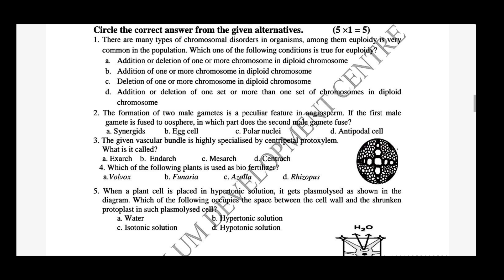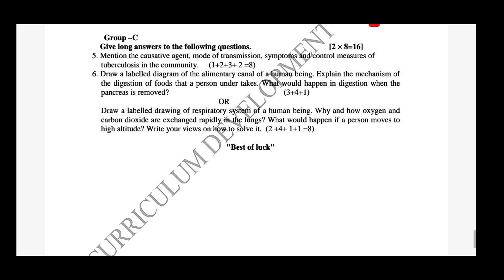Biology New Model Question For Class 12 NEB New course | For 2078/79